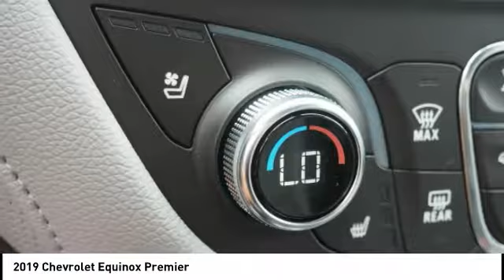2019 Chevrolet Equinox Homewood IL 19037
2019 Chevrolet Equinox Premier

18033 Halsted ST.

Don't miss this 2019 Chevrolet Equinox. It's equipped with great features. You'll want to take this  home. Make a great choice today.